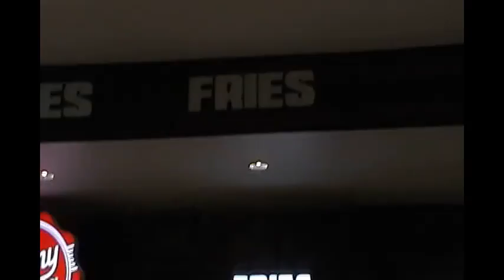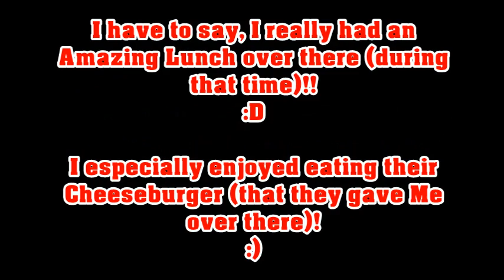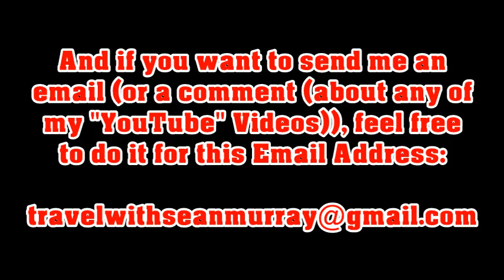My 2017 Vacation to Mexico - Having Lunch @ "Johnny Rocket's" @ C.I.A. - 12/10/2017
Hey, Everyone!  :)
Here's another video from my 2017 Vacation to Cancun/Riviera Maya, Mexico! In this video, you'll see a quick look at what I ate at "Johnny Rocket's" @ the Cancun International Airport (in Cancun, Mexico)!
I have to say, I really had an Amazing Lunch over there (during that time)!!
:D
I especially enjoyed eating their Cheeseburger (that they gave Me over there)!